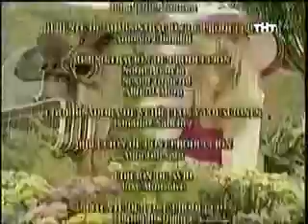Mi Gorda Bella 68-4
Валентина Виллануэва Ланс - добрая и умная девушка. У нее есть все, кроме красивой внешности, из-за чего она очень переживает. Со временем Валентина научилась принимать себя такой, какая она есть. Закончив свое обучение, девушка ждет встречи с матерью, Эвой Ланс, знаменитой певицей. Когда Валентине было восемь лет, ее тетя Олимпия отправила девочку в интернат, дабы та не попала под отрицательное влияние своей матери, которая после потери супруга стала злоупотреблять алкоголем. Однако вскоре после встречи с дочерью Эва погибает в аварии, и бабушка Валентины, Селесте, решает привести девушку в семейный особняк, не представляя, чем это обернется. В новом доме коварной Олимпии Валентине предстоит испытать массу унижений со стороны проживающих, но там же она найдет и свое счастье в лице веселого журналиста Орестеса, который станет лучшим другом и советником девушки, называя ее не иначе, как "моя прекрасная толстушка".